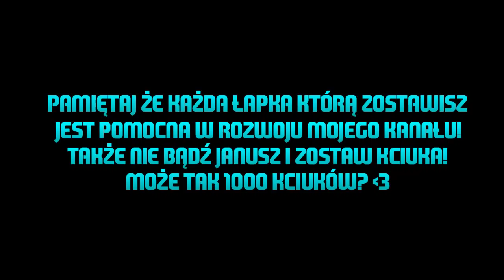TOP 10 PACZEK INFORM POLAKÓW w HISTORII!!